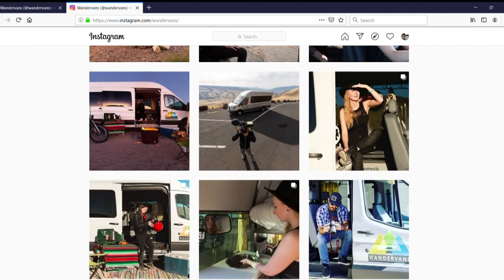New Portland company rents the van life for casual campers and weekend warriors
Wandervans started in Oregon this past summer and have been booked solid during the pandemic. They have a big plans to expand their fleet.